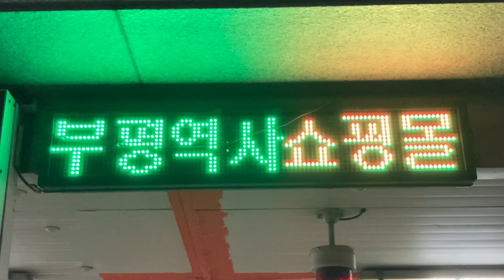대아골프랜드(大亜ゴルフランド) 駐車場入口のLED電光掲示板 (37.4900559, 126.7225015)